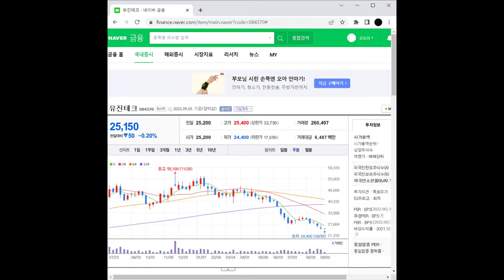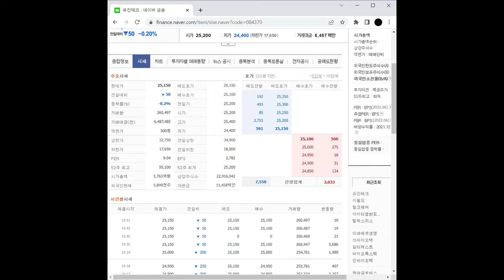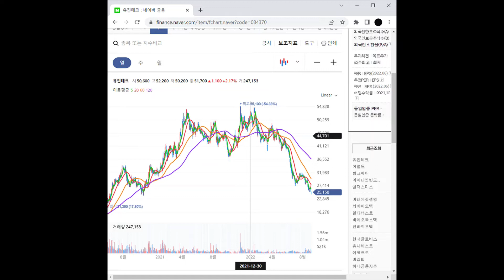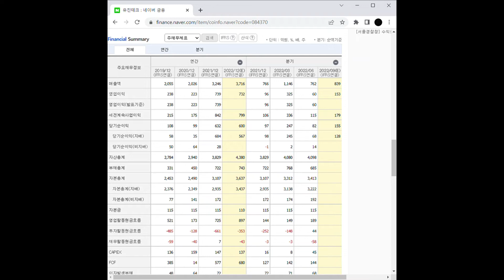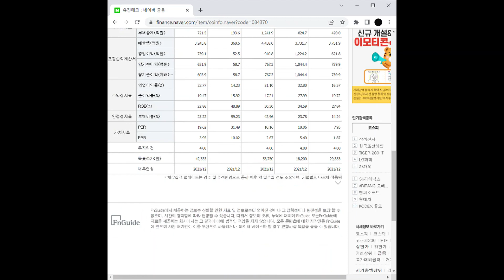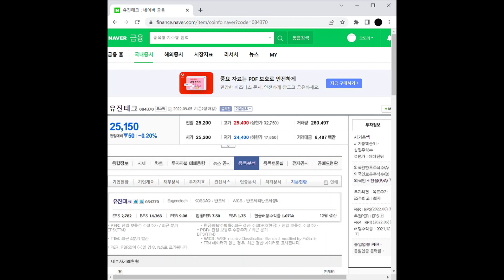3D 낸드 관련주 유진테크 주가 전망 및 차트 분석